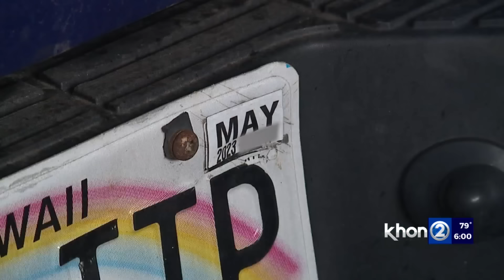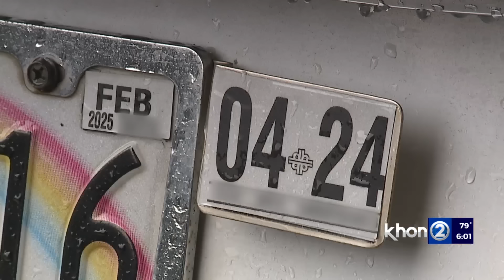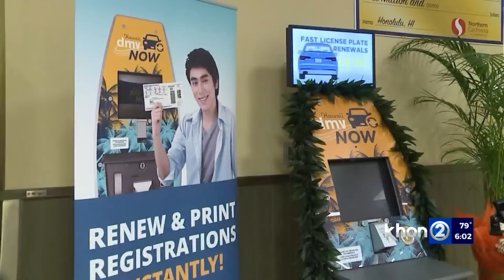40k vehicles on Oahu roads have expired registration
The City and County of Honolulu revealed there are 40,457 vehicles with expired registration on Oahu and 73% of those, or 29,618 vehicles, have not been registered in the last five years.